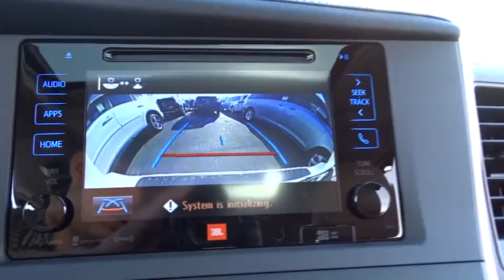2016 Toyota Sienna Countryside, Oak Lawn, Calumet city, Orland Park, Matteson, IL 16711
2016 Toyota Sienna

6941 South Western Ave.